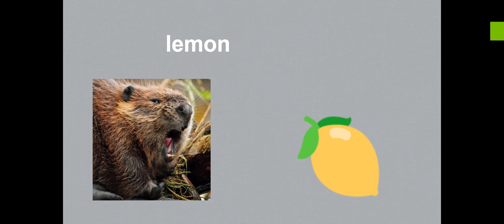Beaver eats a lemon